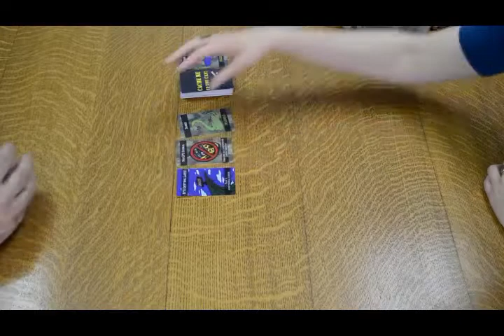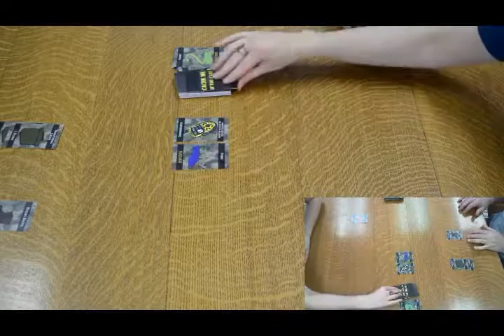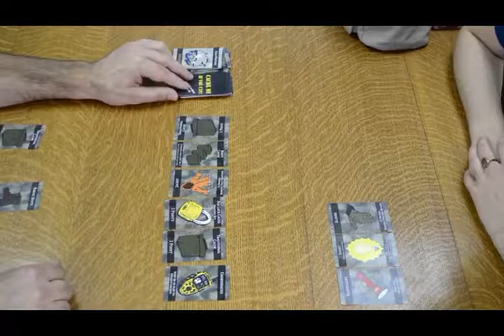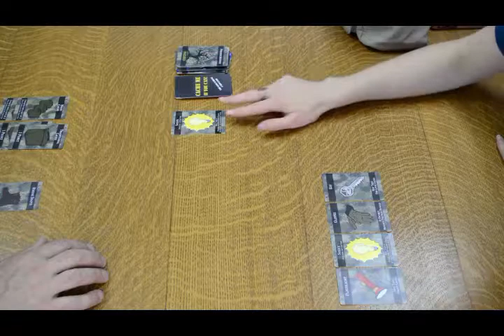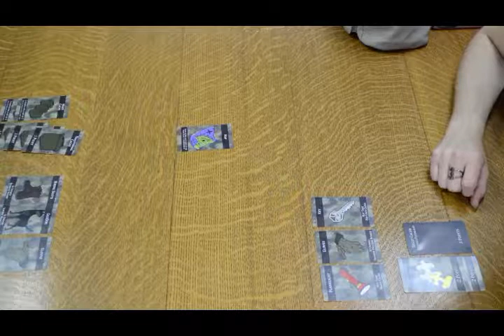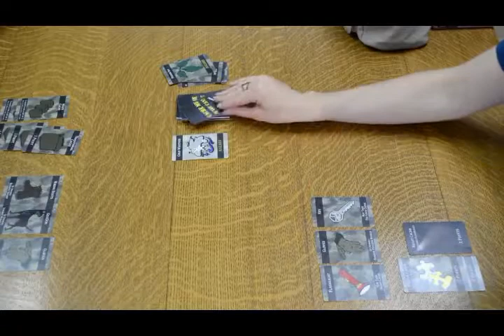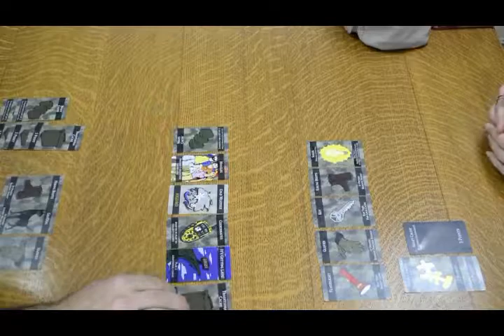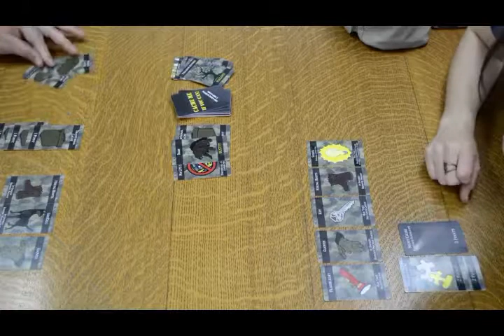Cache Me If You Can! Card Game Full Game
Updated full gameplay of Cache Me If You Can! The Geocaching CARD GAME. The Board Game is a separate product.